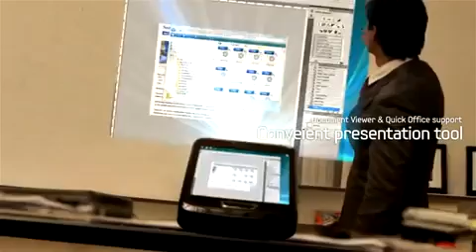Samsung Galaxy Beam Dual Core Smartphone and Projector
Visit the link for all the details